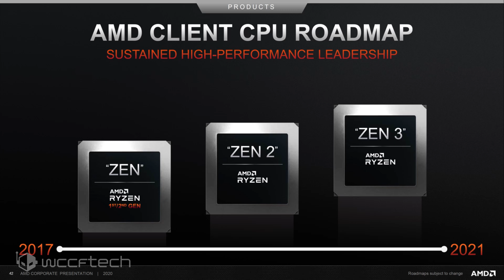AMD’s Next Gen Ryzen & Radeon RDNA 2 Cards Likely Coming In October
AMD’s Next-Gen Ryzen 4000 ‘Vermeer’ Desktop CPUs With Zen 3 & Radeon RX ‘Big Navi’ Graphics Cards With RDNA 2 Coming In October 2020